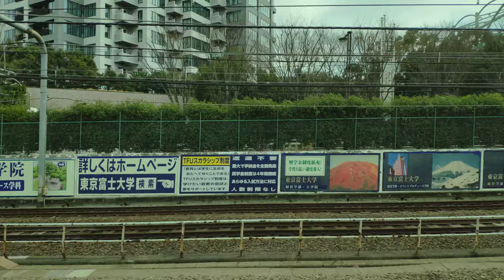[4K] 左側車窓 山手線 高田馬場～新宿